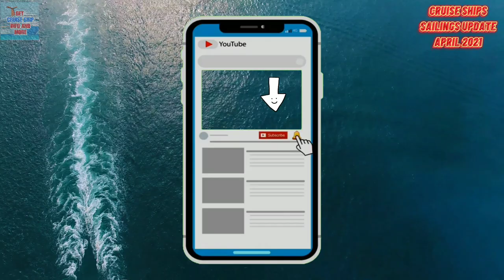Cruise Ships Sailing April 2021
Today's video gives us a quick run through those Cruise lines which have confirmed Sailings for April and some for May 2021. Alongside some of those Cruise lines who have already started cruises across the world in 2021.